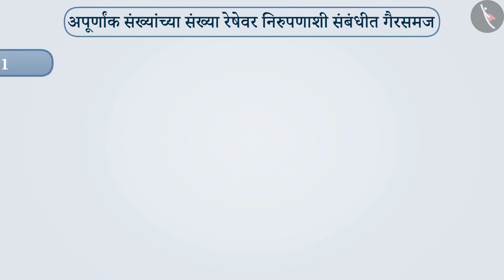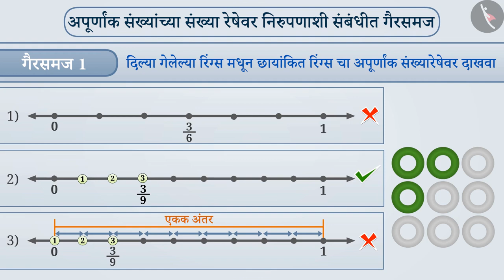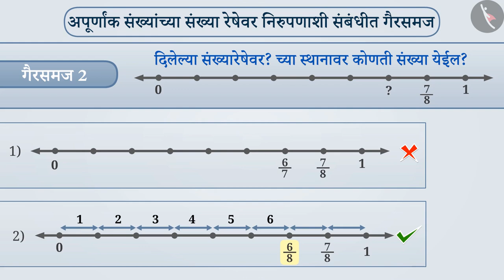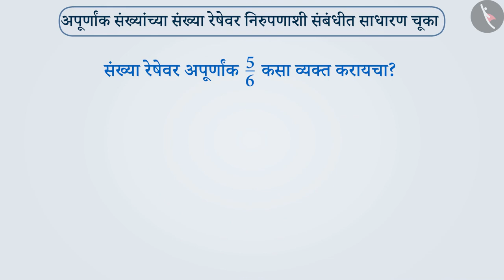संख्यारेषेवर अपूर्णांक दाखवणे|Part 3/3|Representation of Fractions on number line|Marathi|Class 6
संख्यारेषेवर अपूर्णांक दाखवणे|Part 3/3|Representation of Fractions on number line|Marathi|Class 6 | अपूर्णांक | कक्षा 6 | NCERT | अपूर्णांक

Representation of Fraction on the number line | Fractions | Grade 6 | NCERT | Fractions

Welcome to part 3 of Representation of Fraction on the number line. In this video, we will discuss various misconceptions and/or common errors related to Representation of Fraction on the number line.